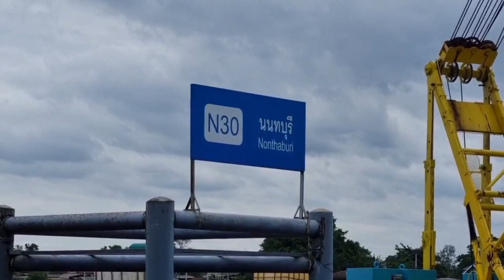นนทบุรี กลุ่มคนไร้บ้านห่วงเข้าไม่ถึงสิทธิ์เงินดิจิทัลวอลเล็ต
นนทบุรี  กลุ่มคนไร้บ้านห่วงเข้าไม่ถึงสิทธิ์เงินดิจิทัลวอลเล็ต+ขณะที่ร้านค้าชุมชนมองเป็นห่วงและประชาชนที่มีภูมิลำเนาอยู่ต่างจังหวัดจะใช้เงินยาก
นาย อภิเดชศิลป์  คล้ายสอน เจ้าของร้านขายของชำ เล่าว่า ถ้าเข้าถึงก็ต้องอย฿ที่ทางรัฐบาลเขากำหนดอย่างเช่น ร้านค้าที่เข้าร่วมและได้ซื้ออะไรอย่างไรบ้าง เช่นไม่ให้ซื้อของมึนเมาเหล้าบึหรี่ อย่างร้านโชห่วยก็อยากให้รัฐบาลมีมาตราการให้ประชาชนเข้าถึงได้ง่ายและใกล้บ้าน แต่ถ้าจะไปไกลๆเช่นห้างก็อาจจะไปซื้อของอย่างอื่นไม่ใช่ของกินของใช้ในครัวเรือน ถ้าเป็นในเรื่องระบบต้องเข้าถึง ถ้ารัฐบาลเข้าไม่ถึงในระบบของร้านโชห่วยในพื้นที่ก็จะไม่ทำการกระจายรายได้ของชุมชนจะไม่เกิดขึ้น ถ้าเข้าถึงอย่างเช่นชุมชนที่แออัดประชากรเยอะ ถ้าเกิดว่ามีมาตราการที่กระกายรายได้เข้ามาในชุมชนโดยใช้เงิน 10,000 บาท ตนคิดว่าเป็นการกระจายที่ดี ในฐานะที่ตนเป็นผู้ใหญ่เลยได้สัมผัสประชาชนหลายๆพื้นที่
ตนเป็นห่วงที่สุดคือที่ต่างจังหวัด กรณีที่อยู่ต่างจังหวัด ทางรัฐบาลกำหนดระยะทางการใช้ 4 กิโลเมตร ถึงตัวจะอยู่นนทบุรี แต่ทะเบียนบ้านอยู่ที่ต่างจังหวัด ก็ต้องไปใช้ที่ต่างจังหวัด สมมุติไป1ครั้ง ยังไม่ทราบว่าให้ซื้ออะไรได้บ้าง จะต้องไปหลายครั้งหรือไม่ถึงจะใช้ได้หมด อันนี้รัฐบาลต้องทำให้ชัดเจนขึ้น และยิ่งเป็นคนแก่ผู้สูงอายุถ้าที่ต่างจังหวัด ให้ระยะทางในการใช้เงิน 4  กิโลเมตรเพราะบางที4กิโลเมตรยังไม่เจอร้านค้าเลย ตนก็ขอฝากรัฐบาลหน้าจะมีมาตราการอะไรที่ดีกว่านี้ อีกเรื่องหนึ่งที่เป็นเรื่องสำคัญคนบางกลุ่มใช้โทรศัพท์ไม่เป็น ไม่มีโทรศัพท์ ไม่มีแอป ตนยกตัวอย่างคนจิตไม่ปกติที่ตนได้ดูแลอยู่ ถ้าเกิดรัฐบาลสนับสนุนช่วยมาเขาก็ใช่ไม่ได้หรือใช้ไม่เป็น ถ้าแบบนี้ต้องให้คนที่ดูแลซื้อของให้ตามที่เขาต้องการหรือไม่ หรือผู้สูงอายุ คนติดเตียง ผู้พิการ ผู้พิการทางสายตา ก็ต้องมีมาตราการเอื่อให้เขาด้วย มีมาตราการไว้รองรับผู้ที่ไม่สามารถออกจากบ้านได้ ตนก็ขอฝากให้ทางรัฐบาลที่คิดโครงการนี้ขึ้นมา เป็นโครงการที่ดีมากเพื่อที่จะกระตุ้นเศรษฐกิจจะได้โต แต่ก็ต้องมองหลายๆมิติที่จะให้ทุกคนได้รับประโยชน์อย่างทั่วถึง
เวลาต่อมาผู้สื่อข่าวลงพื้นที่ หอนาฬิกาท่าน้ำนนทบุรีเข้าสอบถามกลุ่มคนเร่ร่อน พบ นายสมบัตร อายุ 64 ปี เล่าว่า เงินจำนวน 10,000 ที่ทางรัฐบาลจะให้มาก็ดีแต่จะมีปัญหาเรื่องที่ต้องใช้จ่ายเงินเพราะต้องใช้เงินพายใน 4 กิโลเมตร และอีกอย่างต้องใช้ผ่านทางแอฟซึ่งตนก็ไม่มีโทรศัพท์แบบนั้นยังใช้แบบกดโทรเข้าโทรออกยังไม่มีไลน์เลยส่นมากคนที่มานอนพักที่ท่าน้ำไม่ม่โทรศัพกันทั้งนั่นถ้าเป็นไปได้ก็อยากให้ทางรัฐบาลจ่ายเป็นเงินสดจะสดวกกว่าซึ่งผู้สื่อข่าวเข้าสอบถามกลุ่มคนเร่ร่อนหายคนพูดคำเดียกันว่าใช้เงินแบบนี้ลำบากอยากได้เป็นเงินสดถ้าใช้ยากมากนักก็ไม่อยากได้เพราะส่วนมากคนเร่ร่อนจะไม่มีบัตรประจำตัวประชาชน